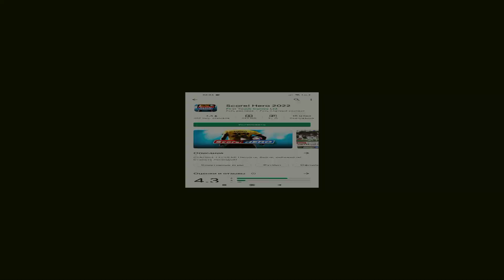ДЛС 22 - Возможная ДАТА ВЫХОДА!!! Дрим Лига Соккер 2022 Дата Выхода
Привет ребят! В этом видео я вам покажу и расскажу возможную дату выхода дрим лига соккер 2022 (длс 22). Смотрите видео до конца если хотите узнать когда выйдет длс 22. Напишите в комментариях как вы думаете когда выйдет новая длс 2022!